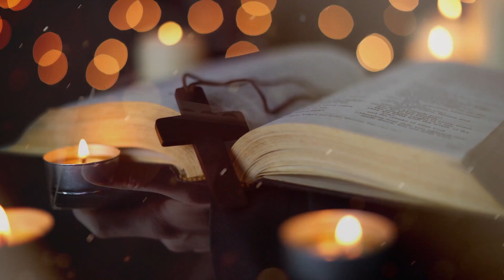PALABRA DE VIDA I SEGÚN SAN MATEO 13,44-46 I PadreOscarDeLaVegaCreoyConfío